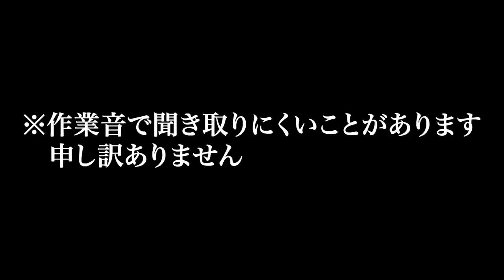鳶職人から重大発表！ついに昇進？！立ちはだかる壁への覚悟を聞きに社長が調査！社長が逮捕寸前の過去？！